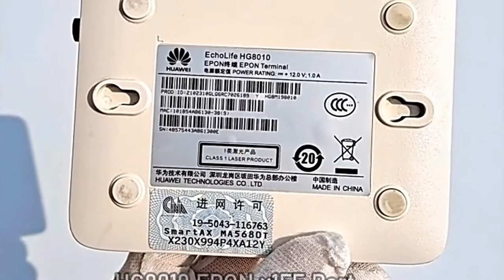Best 5 GPON FTTH ONU with Discount Price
01.Lot Sell USB Network Terminal ONU FTTH Modem Router

02.Original New HG8310M GPON ONU ONT

04.UAWEI HG8010 1FE GPON EPONx Terminal ONU Huawei Ont

05.Brand new Huawei EG8141A5 GPON ONUx ONT